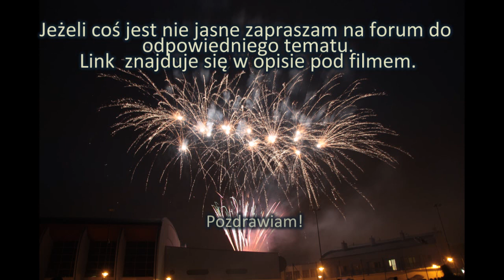Poradnik: Jak połączyć lonty? Visco; Quickmatch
Krótki poradnik ukazujący "tajemnice" łączenie różnego rodzaju lontu. Zapraszam na forum do tematu